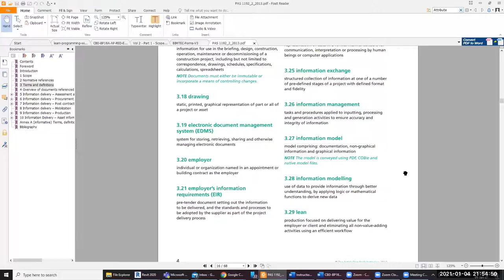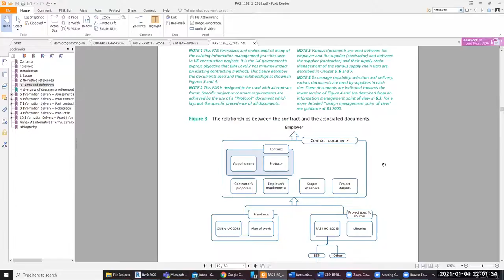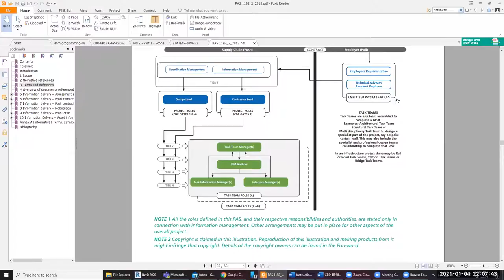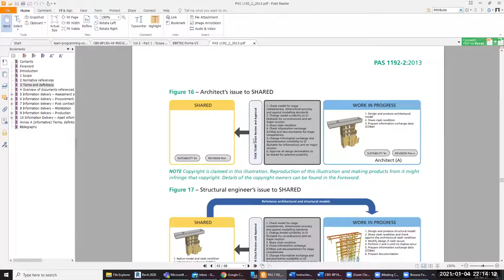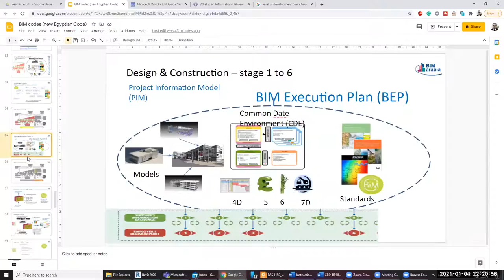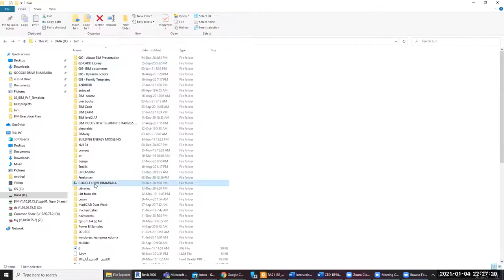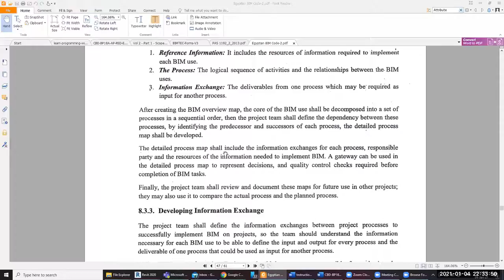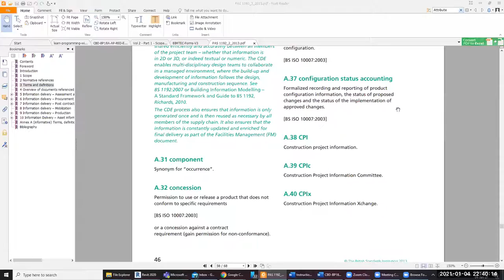introduction to bim 3b